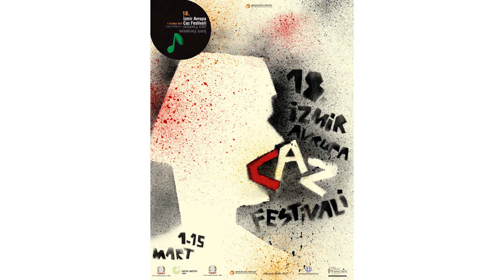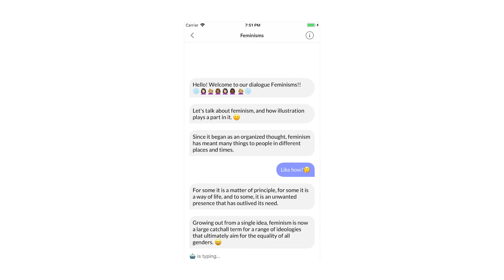Yeni Yaratıcılar: Meltem Şahin